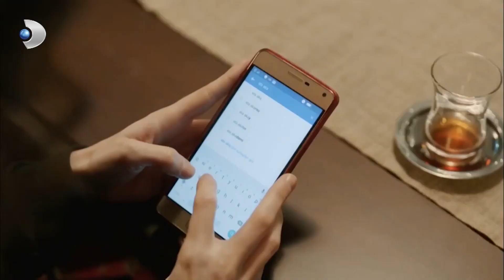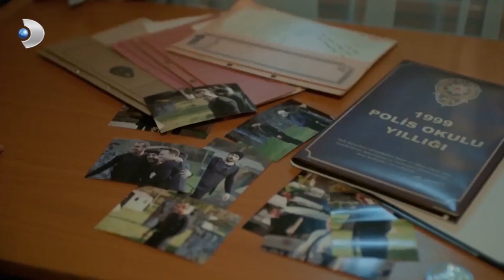BARCA Kaan'a Masal Anlatıyor! - Muhteşem İkili 7.Bölüm